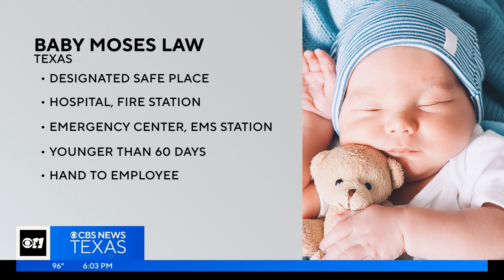Teen couple 'doing the right thing' won't face charges for abandoning newborn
Saying they were "trying to do the right thing," Plano police won't charge a teenage couple who dropped off their newborn​ at a business next to Planned Parenthood.